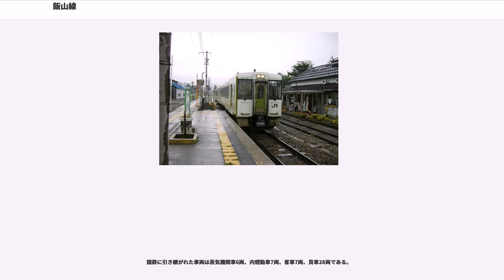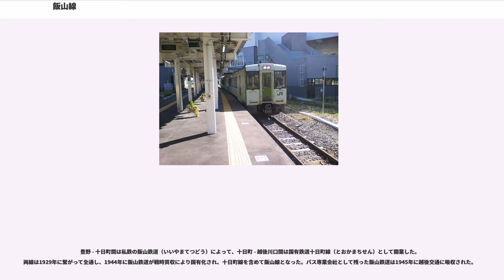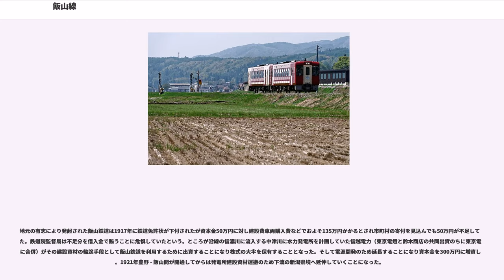飯山線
飯山線（いいやません）は、長野県長野市の豊野駅から新潟県長岡市の越後川口駅に至る東日本旅客鉄道（JR東日本）の鉄道路線（地方交通線）である。

長野県内では千曲川に沿い、新潟県内に入ると千曲川から名を変えた信濃川に沿って日本有数の豪雪地域を通る。沿線には野沢温泉などの温泉地やスキー場が多い。

路線のほとんどが谷沿いの山間部を通るため、主に夏季は大雨による土砂災害、冬季は大雪による雪崩や除雪作業等によりしばしば運休することがある。森宮野原駅は1945年（昭和20年）2月に駅における最高積雪量7m85cmを記録し、それを示す標柱が駅構内に建つ。ディーゼル車導入前の除雪は、キマロキ編成（機（キ）関車・マックレー車・ロータリー車・機関車）、ロキキマロキ編成（ロータリー車・機関車・機関車・マックレー車・ロータリー車・機関車）という特殊編成によって行われた。

一時は廃止路線リスト候補に挙げられたこともある赤字ローカル線であるが、ピーク時の一定方向の輸送量が1時間あたり1000人を超すこと、冬季の代替道路未整備や、地元住民の利便性などにより廃線は免れている。

北陸新幹線が途中の飯山駅を経由するため、飯山線から直通運転しているしなの鉄道北しなの線長野駅 - 豊野駅間および飯山線の豊野駅 - 飯山駅間が同新幹線と並行している。2015年（平成27年）3月14日の北陸新幹線開業後、JR東日本の信越本線だった長野駅 - 豊野駅間はしなの鉄道に経営が移管されたが、豊野駅 - 飯山駅間は並行在来線の概念とは異なることから引き続きJR東日本が運行し、長野駅 - 豊野駅間はJR東日本がしなの鉄道から運行業務を受託する方式で直通運転を実施している。

ラインカラーは黄緑。

豊野駅 - 森宮野原駅間は長野支社、足滝駅 - 越後川口駅間は新潟支社の管轄である。支社境界標は森宮野原駅 - 足滝駅間の長野・新潟両県境付近に設けられている。

かつては、優等列車として急行「野沢」・「うおの」などが運転されていたが、現在は普通列車のみの運転である。キハ110系気動車の投入が完了した1997年10月から戸狩野沢温泉 - 越後川口間の全列車（臨時列車をのぞく）と長野 - 戸狩野沢温泉間の一部列車（主に日中）でワンマン運転を実施している。また、キハ110系投入以前と比べ、約10分ほどのスピードアップが実現した。

車両編成は、利用状況を踏まえて1 - 4両で運行されている。このうち長野 - 戸狩野沢温泉間では最低2両編成での運行がされており、朝時間帯のみであるが4両での運転もある。逆に、戸狩野沢温泉以東では1両編成での運行がほとんどで、前述の4両編成も戸狩野沢温泉で2両を切り離す。なお、特に車両の組み合わせは決まっておらず、2両編成の列車でもキハ111・112形の2両が使われるとは限らない。また、後述の臨時快速「おいこっと」の運用がない日には、おいこっと用の車両が通常の普通列車に使用されることもある。
飯山以西へ運行する列車は、全列車が豊野からしなの鉄道に乗り入れ長野駅まで運転されている。長野 - 戸狩野沢温泉間は主に平日は長野市 - 飯山市・中野市との間、または飯山市内やその周辺との間で通勤・通学輸送等を担う役割が、休日は沿線の観光地・温泉地への観光客の利用がそれぞれあるため、利用客が比較的多く、飯山線の主要区間となっている。そのため、運転本数も最も多く設定されているが、それでもほとんどの時間帯で1時間 - 1時間30分に1本である。

全区間通しで運行される列車のほか、長野 - 飯山・戸狩野沢温泉・森宮野原・十日町間、戸狩野沢温泉 - 十日町・越後川口間、森宮野原・十日町 - 越後川口間などに区間運転列車が設定されている。また森宮野原以北の新潟県側は十日町駅でおおむね運行系統が分離されており、十日町駅で北越急行ほくほく線、越後川口駅で上越線との接続を重視したダイヤが編成されているほか、1日2往復、上越線経由で信越本線の長岡まで直通する列車が朝時間帯に運転されている。

戸狩野沢温泉 - 越後川口間は1 - 3時間に1本程度で、4時間ほど運行されない時間帯がある。

全区間通しまたは長野 - 十日町（一部森宮野原）間で運転される列車は途中の戸狩野沢温泉駅にて車両の増結・切り離しが行われる場合がある。

なお、冬季には、首都圏方面などからスキー客向けの臨時列車シュプール号が戸狩野...